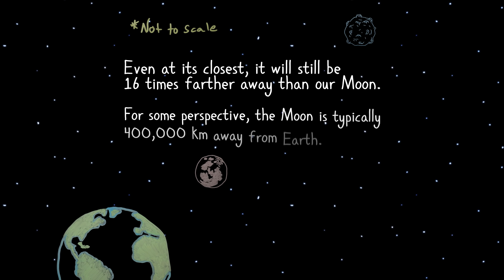Do You Need To Worry About the Huge Asteroid Coming Towards Earth?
With the looming threat of an incoming asteroid in our planet’s vicinity, the facts may not be as scary as it seems.